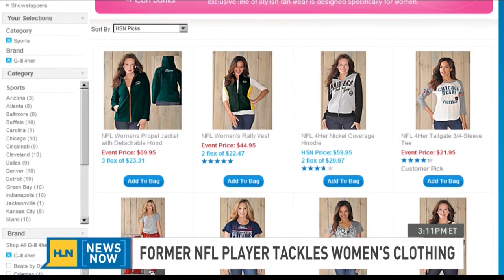Huddle Up with Richelle Carey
2-time Super Bowl champ Carl Banks and I HUDDLED UP to talk business and football.
He has a line of fan gear for female football fans inspired by his daughter!